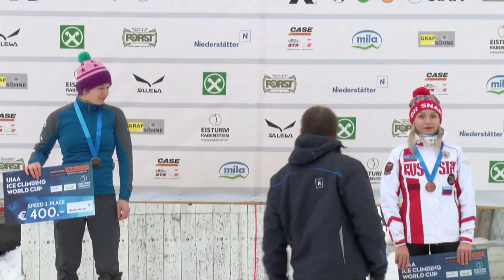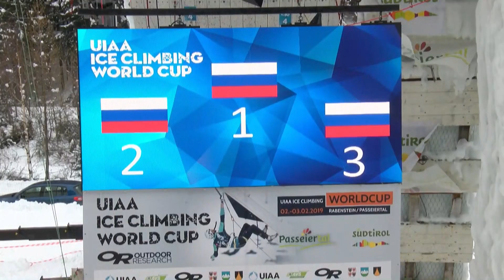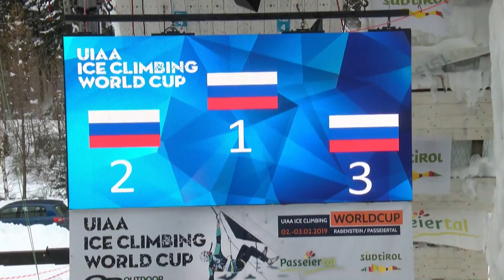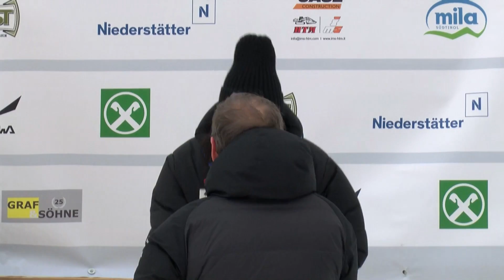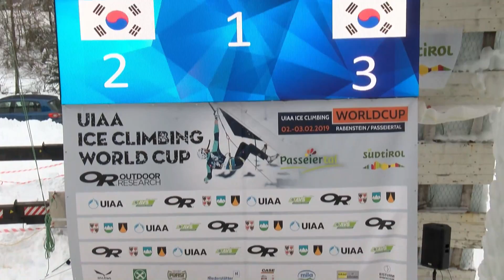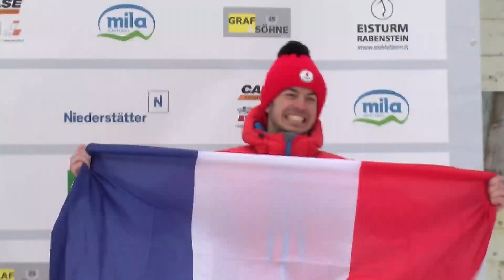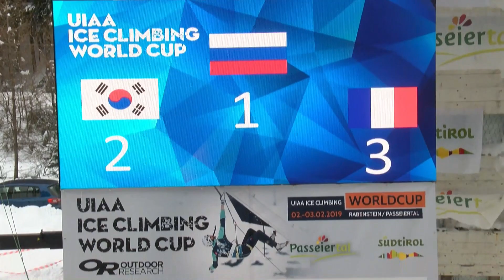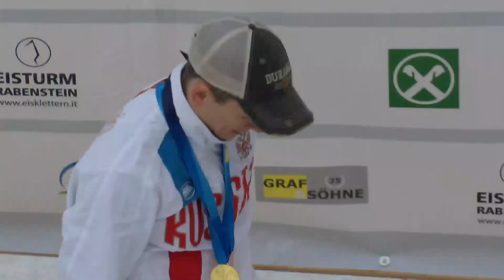Rabenstein, Italy l Medal Ceremony l 2019 UIAA Ice Climbing World Cup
Watch LIVE lead finals (male and female) action from the fourth leg of the 2019 UIAA Ice Climbing World Cup from Rabenstein, Italy.